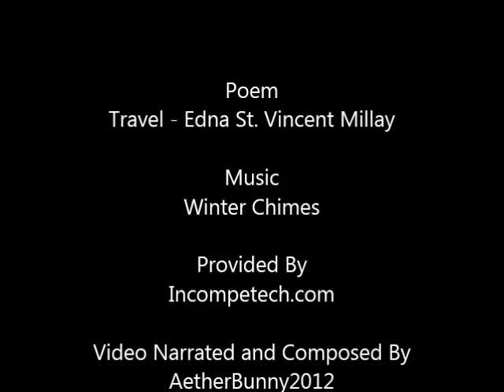Travel - Edna St. Vincent Millay